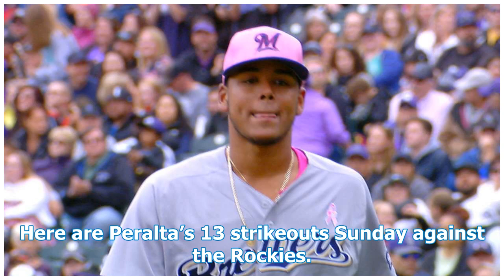Freddy Peralta of the brewery puts Rookie Franchise Strikeout Record In Debut